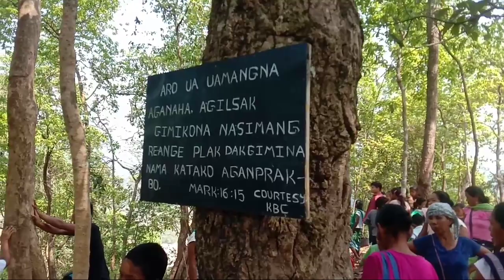Abrio tomdake jilma ISOLo biani 🙏🇮🇳